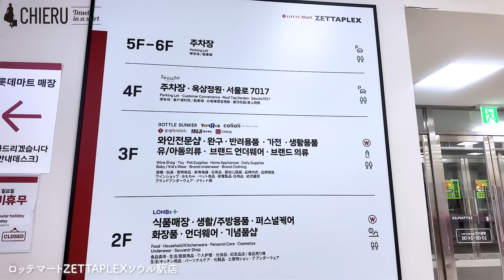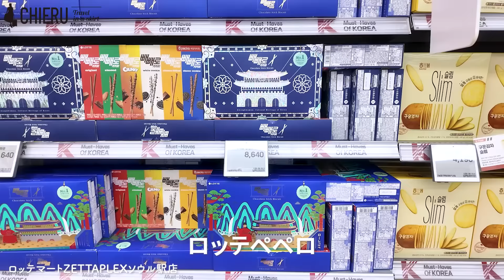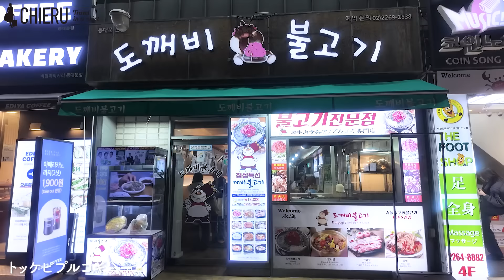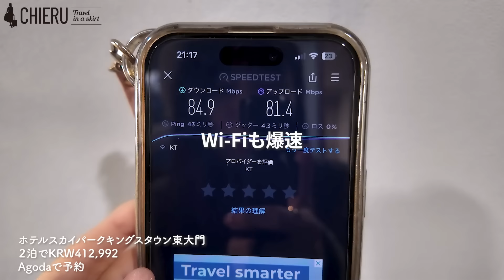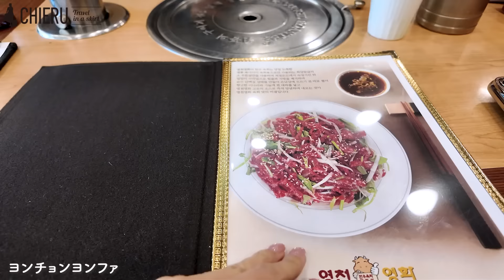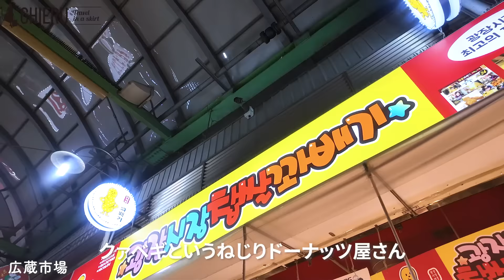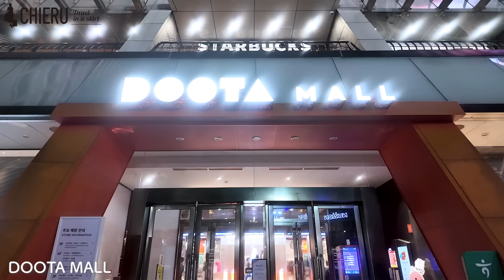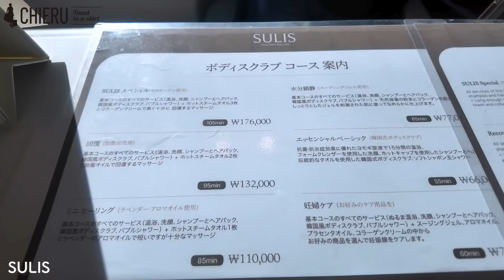2泊3日韓国女子旅！欲張りプランでグルメも美容もショッピングも全部堪能！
今回は2泊3日で韓国旅行に行ってきましたー🇰🇷
ソウルの聖水や江南、東大門を中心にショッピング＆グルメ旅😋
初日にロッテマート ZETTAPLEX ソウル駅店でお土産の買い出しを済ませて
郵送しちゃったのでその後の荷物も楽々でした✌🏻

韓国のロッテマートでお買い得なショッピングを楽しみませんか？ 低価格で商品が購入でき、免税の特典も受けられます。
また、便利なEMS国際宅配サービスを利用して購入した商品を日本に簡単に送ることができます。
韓国旅行の際、公共交通機関にも使えるロッテマートEZLカードも忘れずにロッテマートで楽しいショッピングをお過ごしください！

スカートで旅するCHIERU 宛